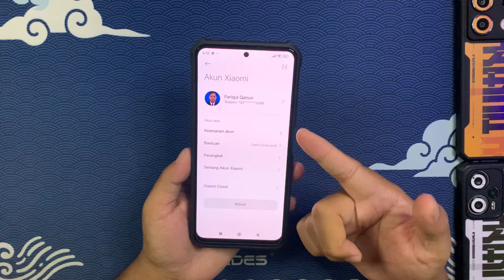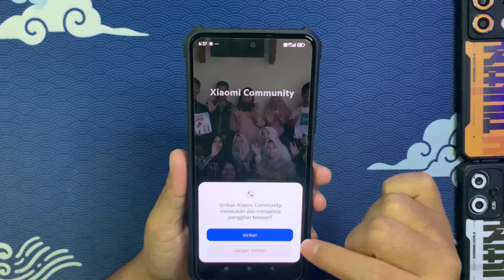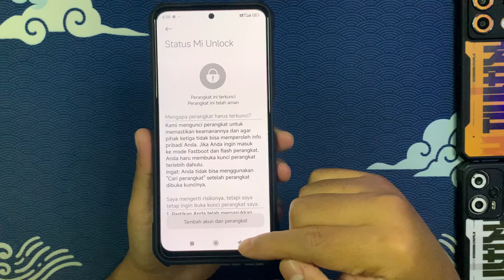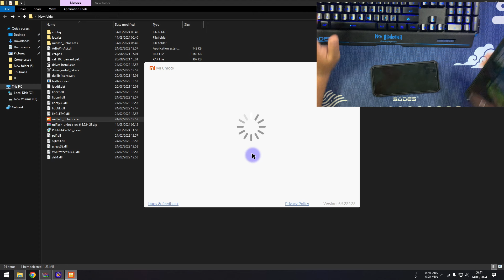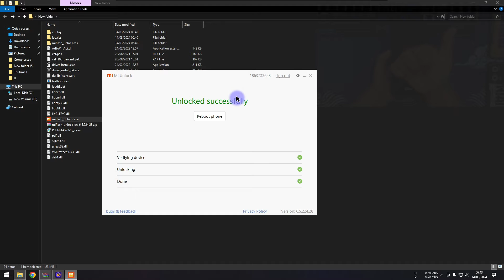Terbaru!!! - Tutorial Unlock Bootloader Secara Resmi untuk Device Xiaomi, Redmi dan Poco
Link:
PERINGATAN! UBL Menghapus Atau Mereset Hp Kalian, Jadi Backup Terlebih dahulu